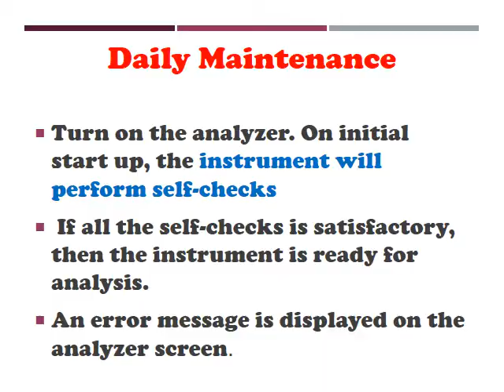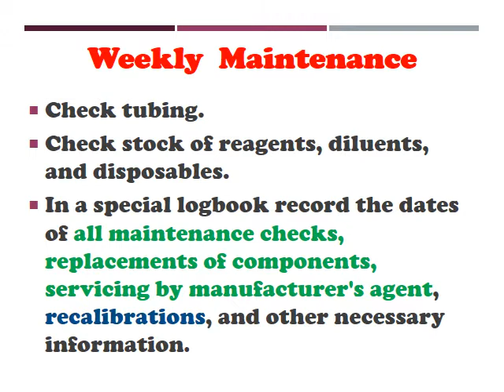Hematology - Maintenance of Cell Counters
Maintenance of Cell Counters